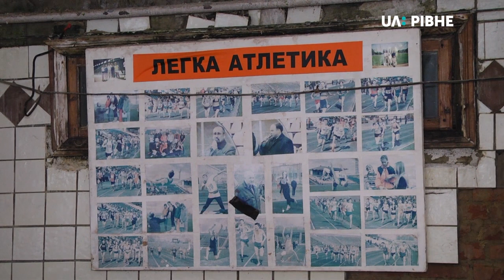В яких умовах тренуються рівненські спортсмени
Без опалення з 1995-го року. В таких умовах тренуються рівненські спортсмени легко та важкоатлети.